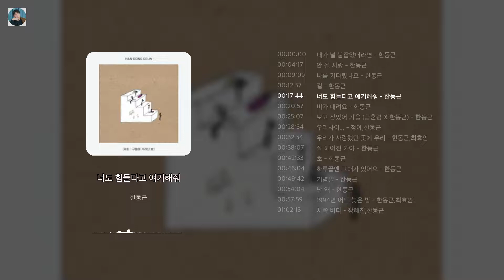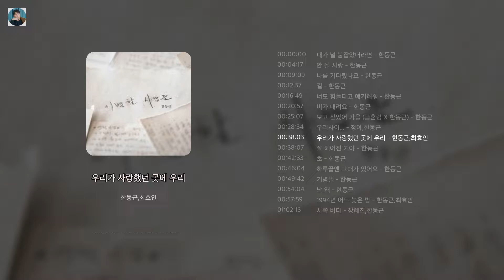▷Playlist 깊고 깊은 동근 보이스. 한동근의 발라드 PART. 2 🎤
P.lab

[플랩] Playlist.lab

1시간[1hour] / 연속 재생 / 무한반복 / 무한재생 / 광고없음 / 광고없는 노래모음

한동근
한동근플레이리스트
한동근노래모음
한동근발라드모음
발라드플레이리스트
발라드모음
슬픈발라드
드라이브할때
퇴근할때
출근할때
유튜브뮤직DJ
플레이리스트​
한동근내가널붙잡았더라면
한동근안될사랑
한동근나를기다렸나요
한동근길
한동근너도힘들다고얘기해줘
한동근비가내려요
한동근보고싶었어가을
한동근우리사이...
한동근우리가사랑했던곳에우리
한동근잘헤어진거야
한동근초
한동근하루끝엔그대가있어요
한동근기념일
한동근난왜
한동근1994년어느늦은밤
한동근서쪽바다
음악
1시간​​​​​
1hour​​​​​
1hr​​​​
60분​​
60minute​​
60min​​​​
30분​​​​
30minute​​​​
30min​​​​
연속재생​​​​
반복재생​​​​
무한재생​​​​
무한반복​
광고없음
광고없는
광고없는
노래모음